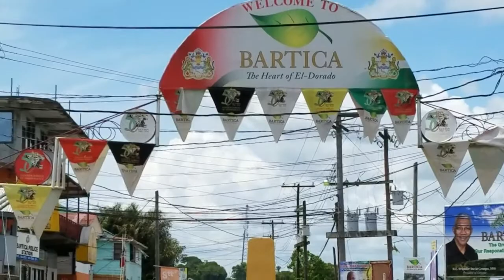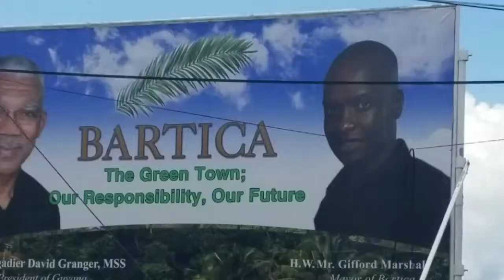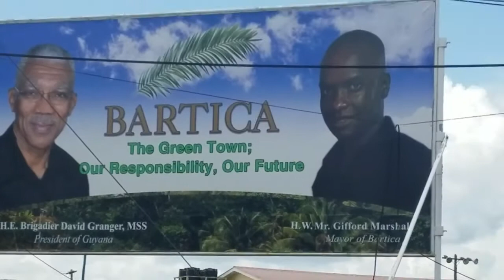S2 E20 | Welcome to Bartica | An interview with the Mayor of Bartica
Walk with me in Bartica, the newest town in Guyana, officially recognized as a Town in  October 2016. It is now the  second fastest growing economic center in Guyana due to the volume of final transactions from Tourism and Mining.